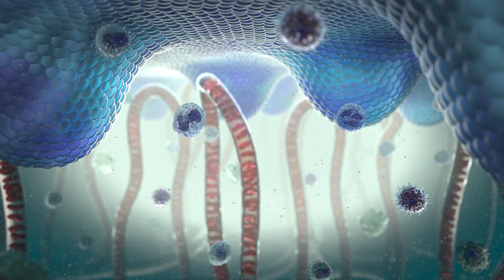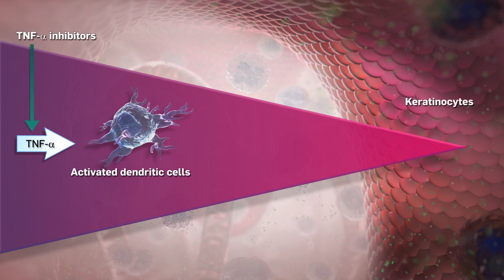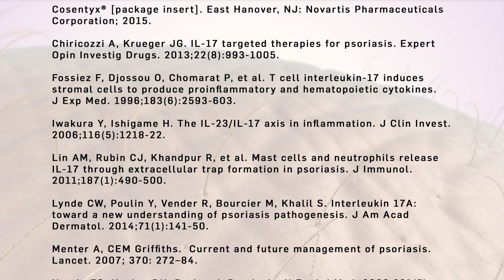Cosentyx - Mechanism of Action in Plaque Psoriasis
An animation of the Mechanism of Action in Plaque Psoriasis.